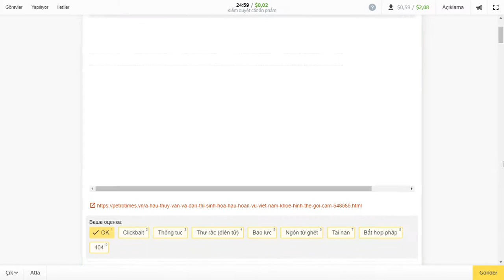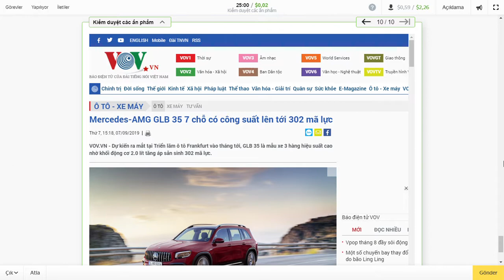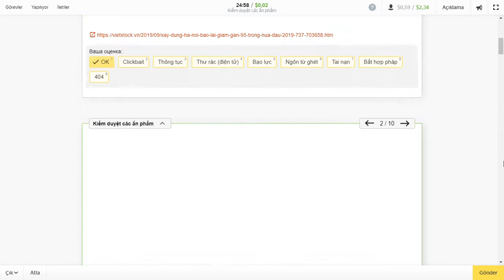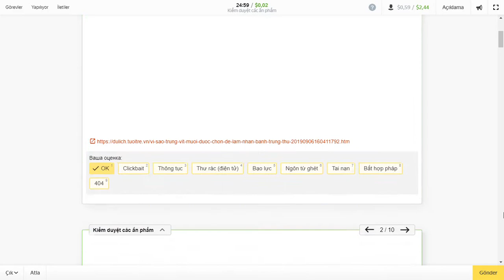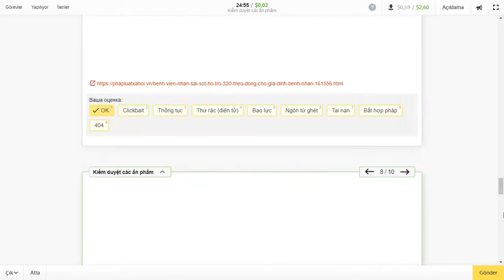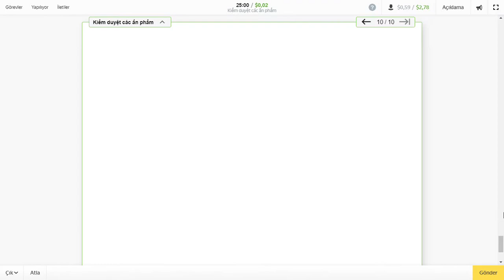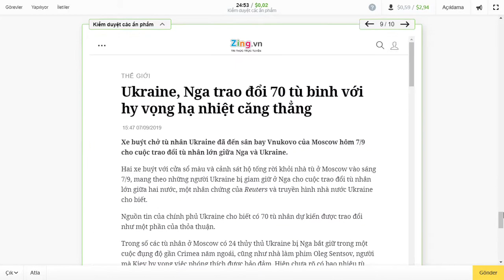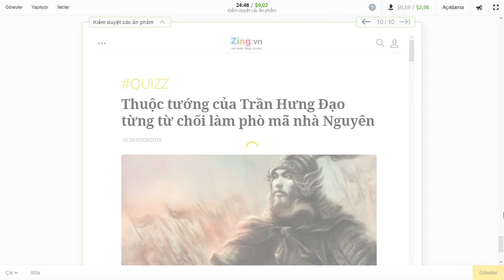Yandex Toloka - Kiểm duyệt các ấn phẩm - 9 dakikada 1,04 💵